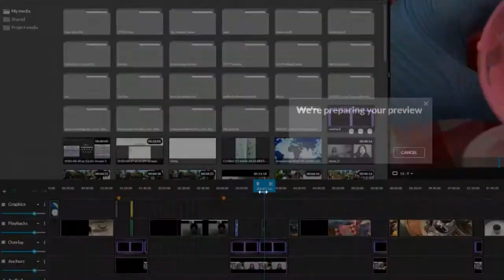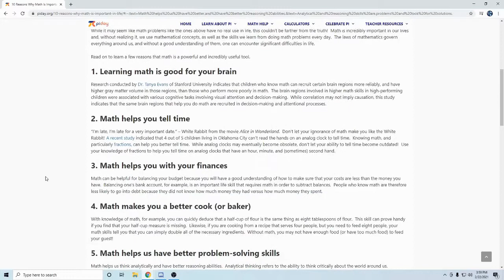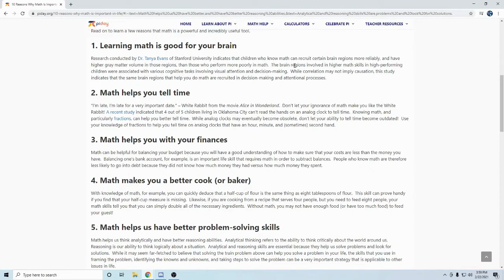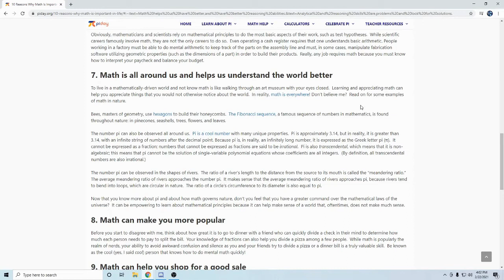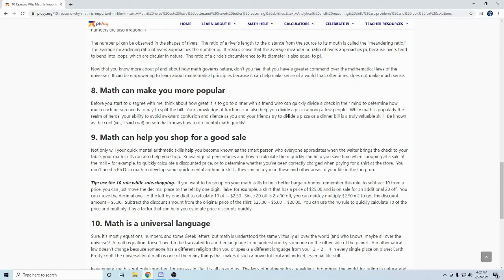022521 AtHomeWithTJTV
At Home with TJ-TV is a show created for Toby Johnson Middle School students, staff and families on  Tuesdays, Wednesdays, Thursdays, and Fridays. This show is entirely created and produced by seventh and eighth-grade students who make up TJ-TV.